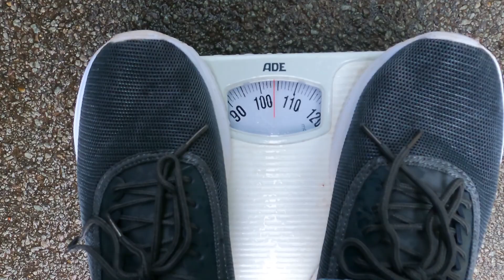Schneller abnehmen als ein dicker Oger - Auf ein neues!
Es wird wieder Zeit. Der Speck muss weg.